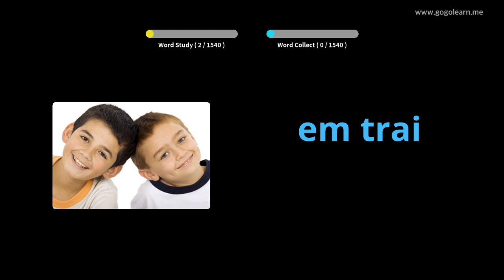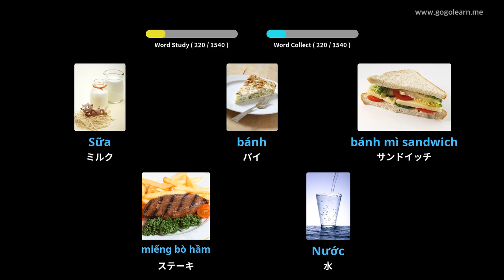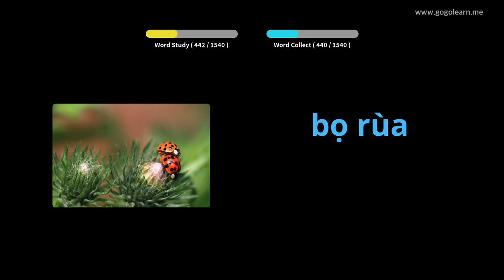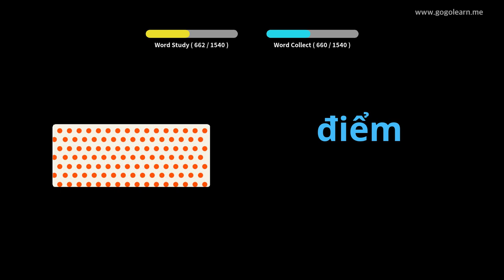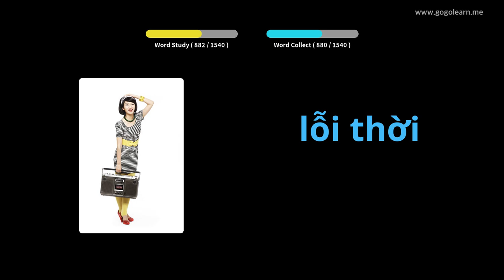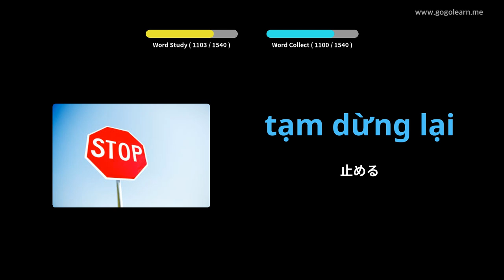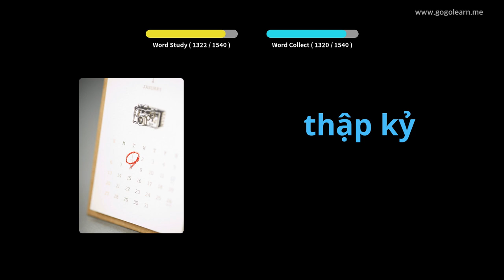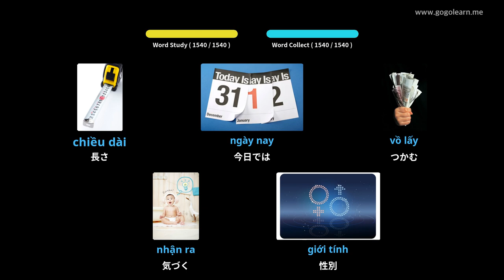写真を通してベトナム語を学ぶ|ベトナム語の語彙基本的な | Golearn